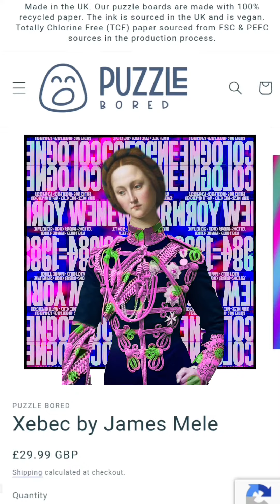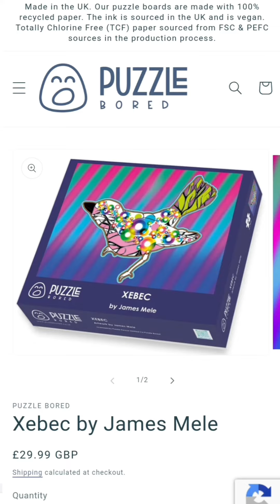james_blue_art